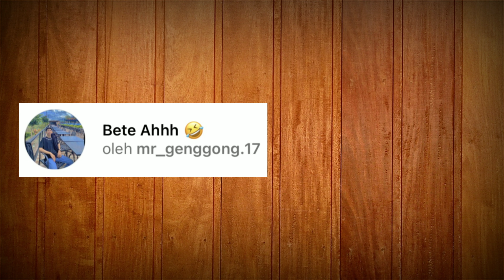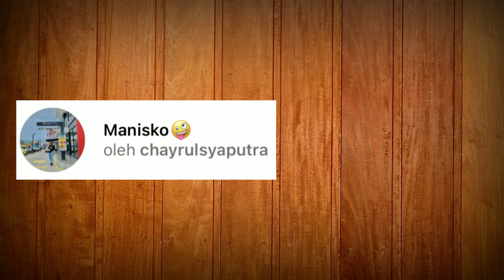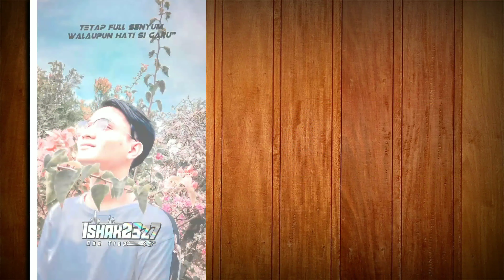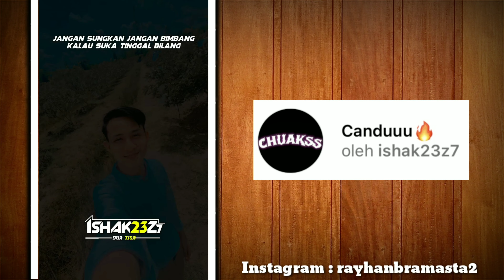FILTER IG JEDAG JEDUG KATA KATA TERBARU 2023 YANG LAGI VIRAL PART 4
Assalammualaikum
Hi semuanya,kali ini saya merekomendasikan beberapa filter Instagram jedag jedug kata kata yang lagi viral dan buat link filternya tersedia di deskripsi video ini.

Terima kasih orang baik
Selamat mencoba filternya dan semoga suka

Link filter Instagram

Wassalammualaikum